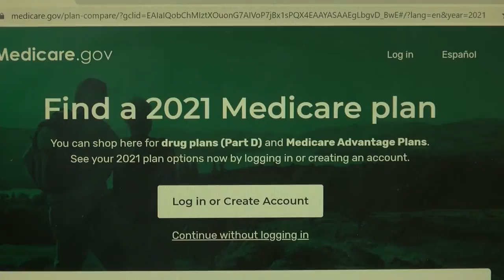Senior medicare coverage